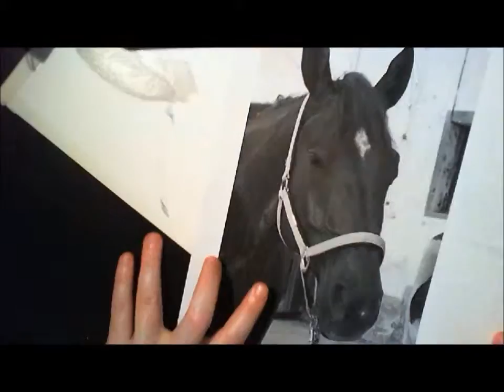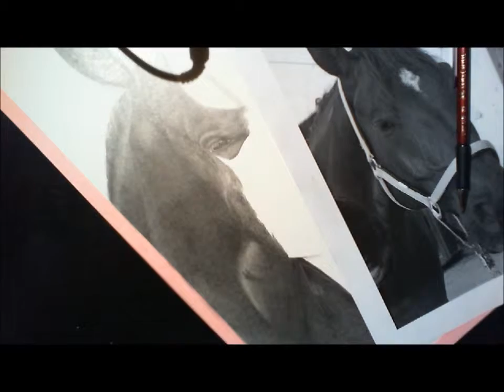Speed drawing: Caramel, the horse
Sorry, that the end is missing, I didn't realize that my computer froze while recording with the webcam.
The next videos will be in better quality, I promise!